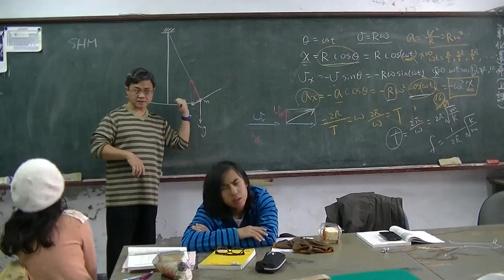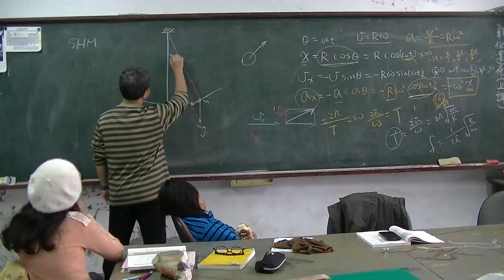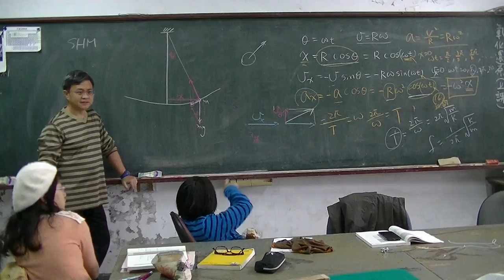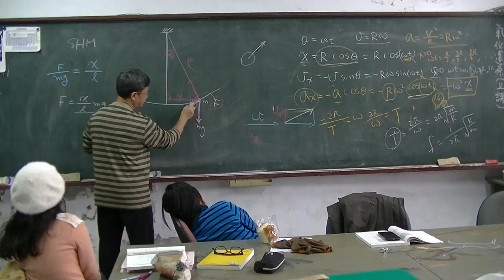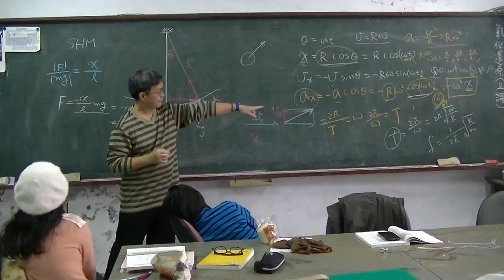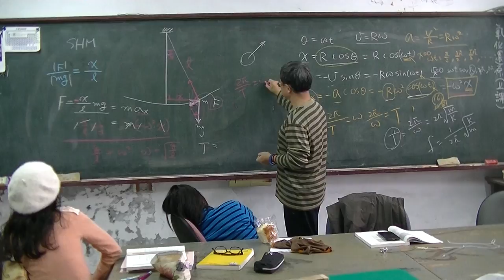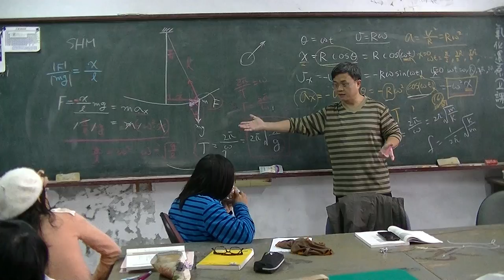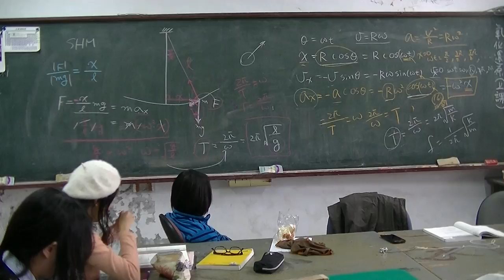高中物理 Ch3力與運動10簡諧運動20161201